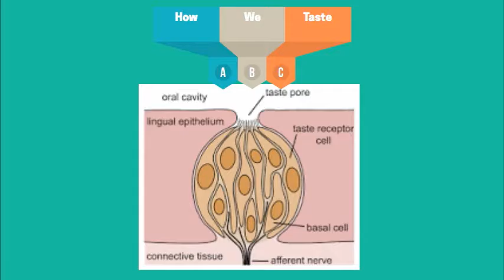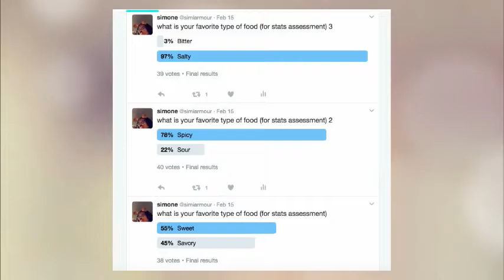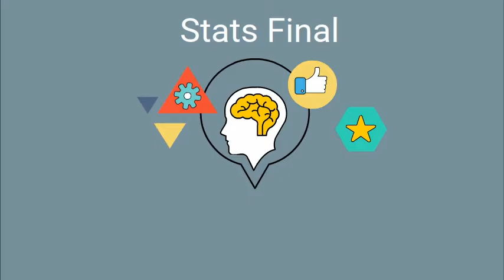Stats Simone A Final